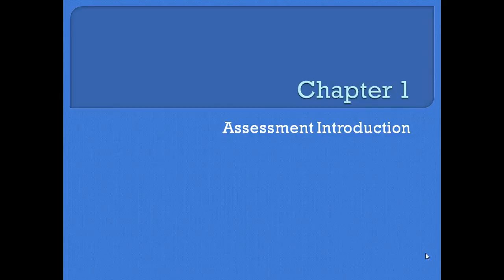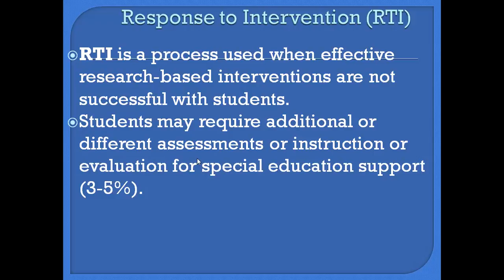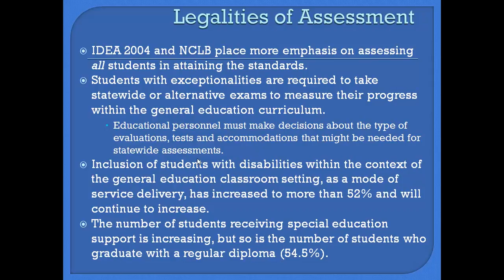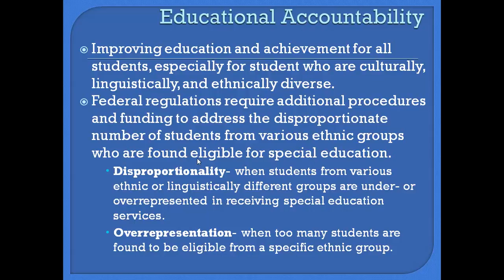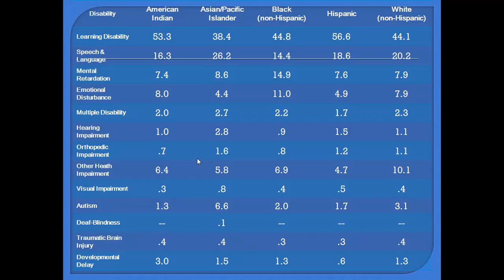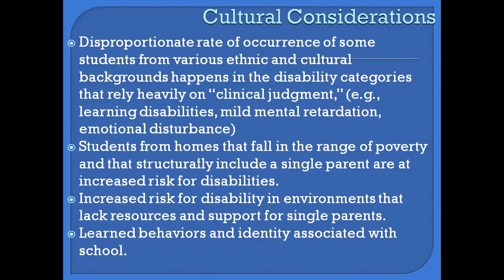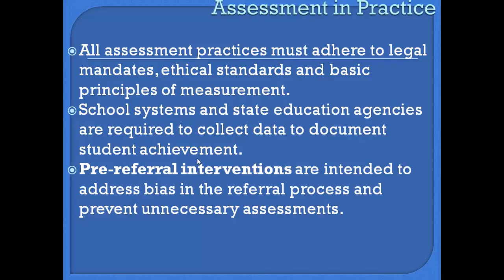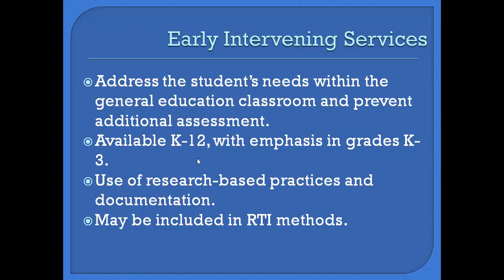Chapter+1+part+1 pptx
Overton prerecorded lecture chapter 1 part 1